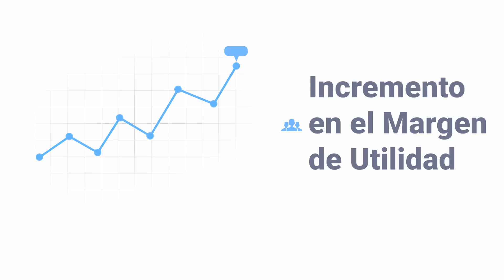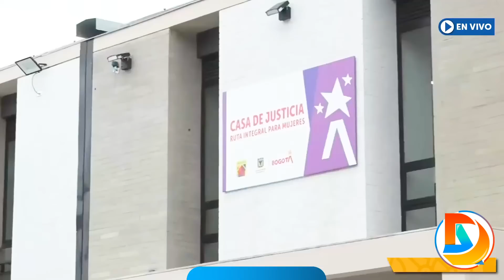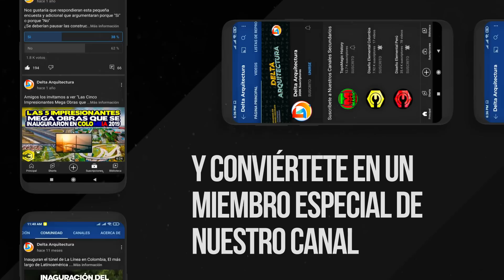Construcciones en Bogotá | Avances Agosto de 2022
Ciclo puente Avenida 68 con Calle 63

Torre II del hospital de Meissen

Museo de Memoria de Colombia

Transmilenio Av. Avenida 68

Centro Integral De Justicia Campo Verde